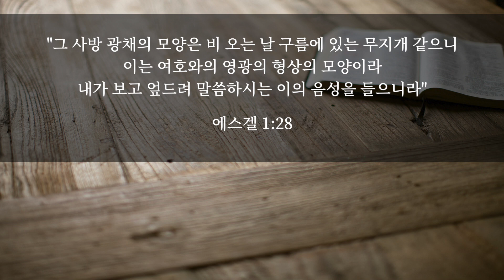에스겔 1장 4-28절 | 에스겔은 무슨 환상을 보았을까?